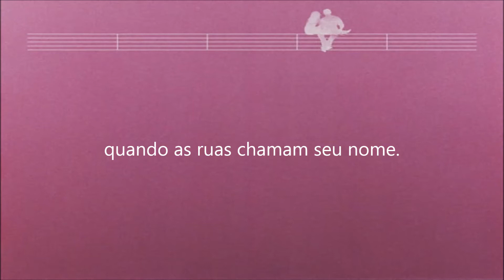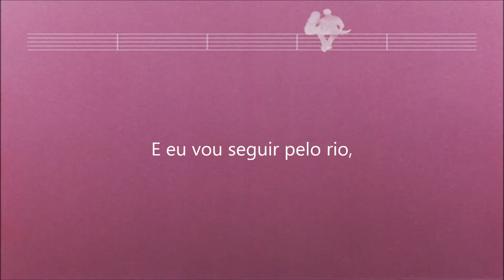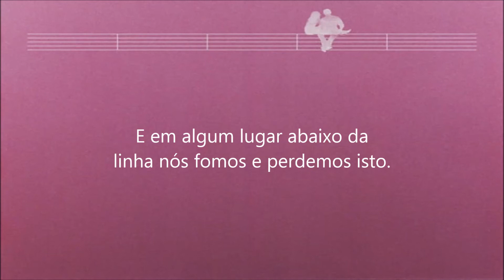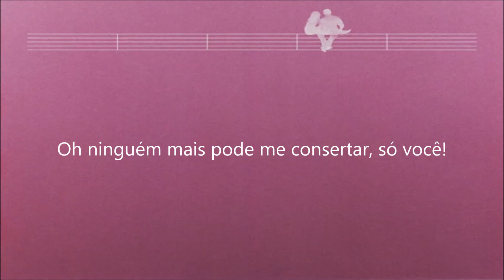Only You - Little Mix & Cheat Codes (Tradução)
Only You by Little Mix & Cheat Codes.
2018.

Letra em inglês (Lyrics):

Dancing with your silhouette in the places that we were met
Ooh, tryna find you in the moon
Paris never feels the same
When the streets all call your name
Ooh, so I hide in crowded rooms

And I'll follow right down the river
Where the ocean meets the sky

Once upon a time we had it all
Somewhere down the line we went and lost it
One brick at a time we watched it fall
I’m broken here tonight and no one else can fix me
And no one else can fix me
Only you, only you
Only you, oh
Only you

Did I let go of your hand for a castle made of sand
Ooh, that fell into the blue
I went following the sun to be alone with everyone
Ooh, looking 'round a crowded room

Once upon a time we had it all (we had it all)
Somewhere down the line we went and lost it (we went and lost it)
Only you, only you (nobody else)
Only you, oh
Only you
Falling, falling, yeah
Only you